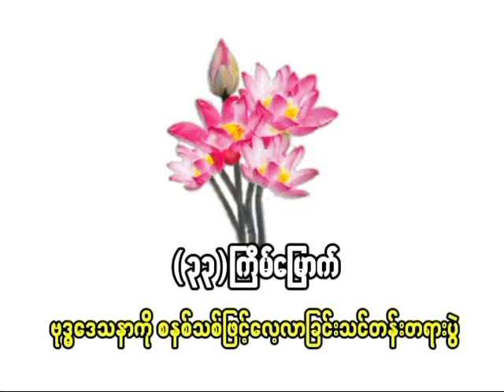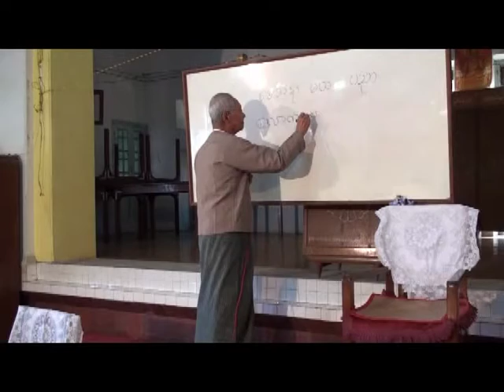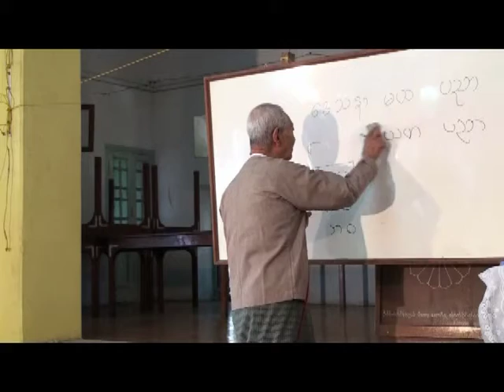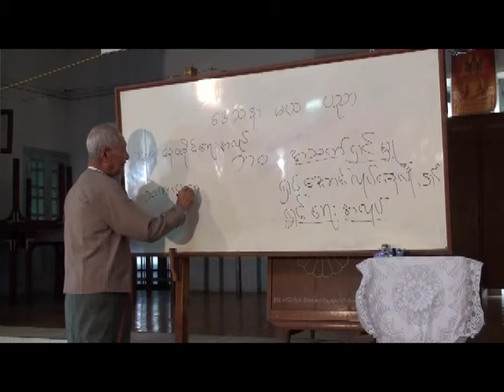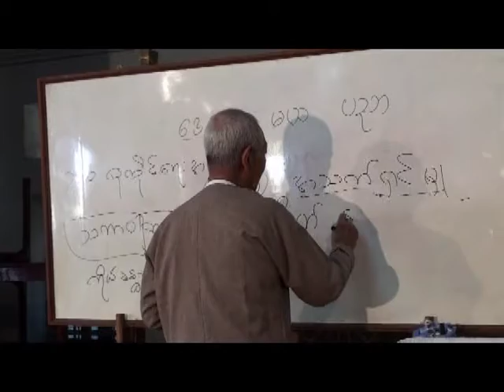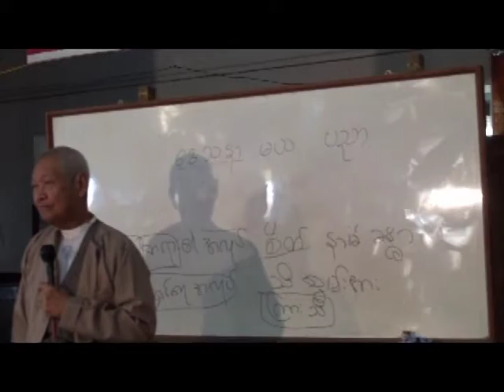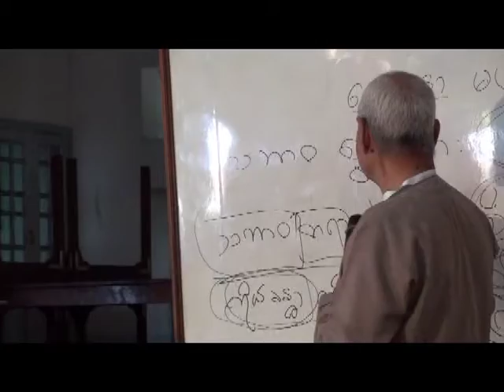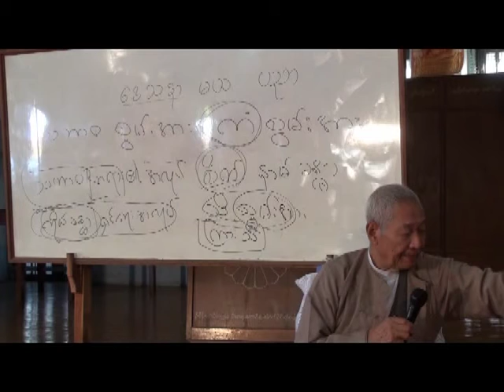Day 1 - 12. 12. 09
Day 1 - 33rd Mandalay 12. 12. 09